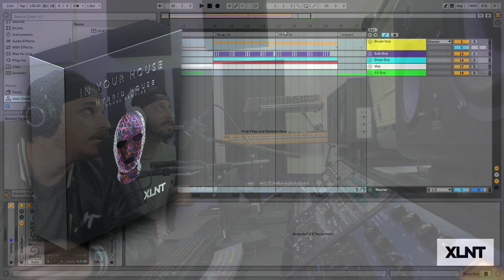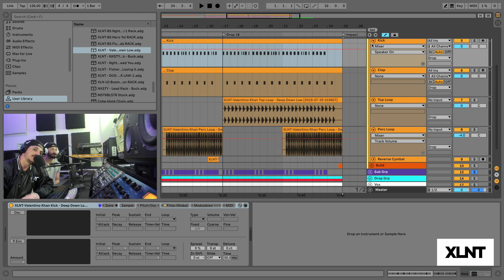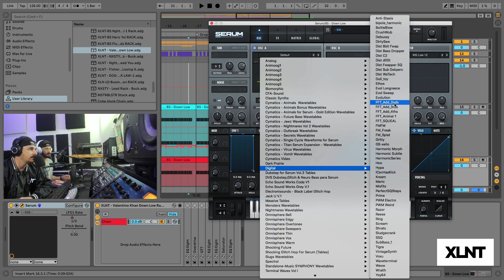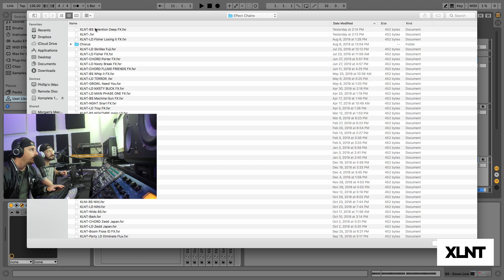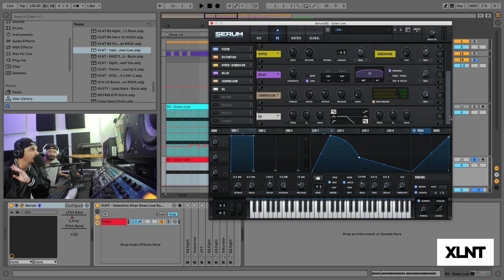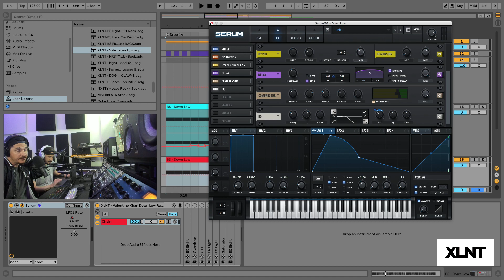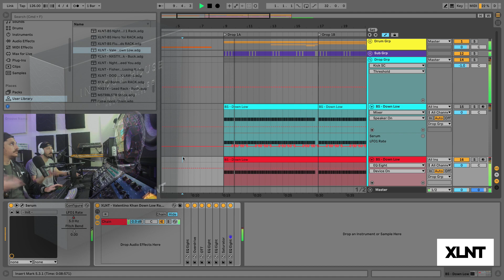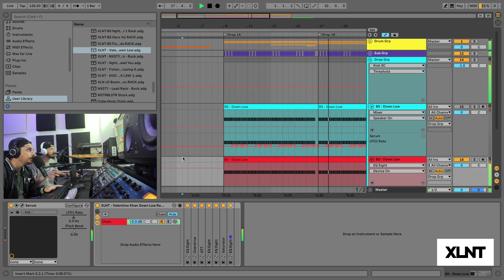How To - Valentino Khan "Deep Down Low" Serum Tutorial / Drop Remake [FREE DOWNLOADS]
Coming at you with a new Serum tutorial / FULL drop remake from @XLNTSTUDIOSLA in Hollywood, CA. Today we are showing you how to make the drop bass in the Classic "Deep Down Low" single from Valentino Khan! We've been having a ton of fun doing house remakes and tutorials and thought that this would be the perfect time to go over this classic! As per usual we are giving away the serum and Ableton rack for free down below.